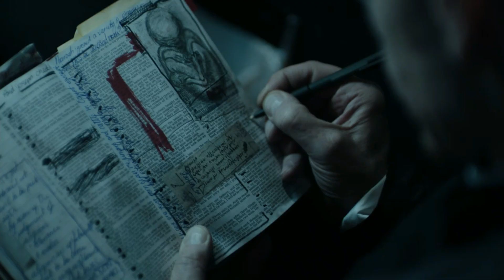Marcus Keane || Exorcist || Soldier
Marcus Keane from the Exorcist. Simple.